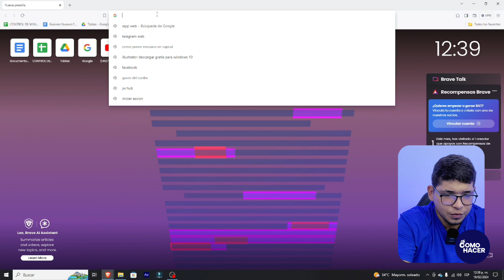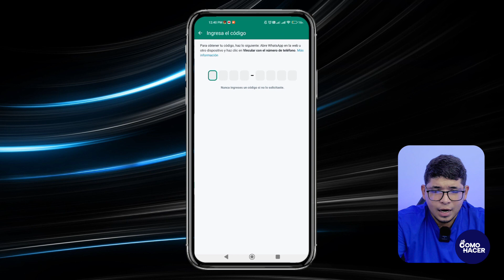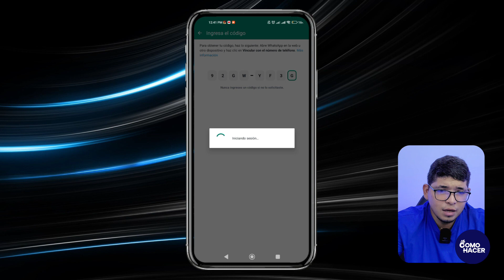Cómo Usar WhatsApp Web SIN ESCANEAR CODIGO QR | ​✅​ Inicia Sesión sin Teléfono 📲​​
Descubre cómo acceder a WhatsApp Web sin la necesidad de escanear un código QR o tener tu teléfono a mano. En este video tutorial te revelamos paso a paso el proceso para iniciar sesión en la plataforma de mensajería desde tu computadora de manera rápida y segura. Con nuestros trucos y consejos, estarás chateando desde tu escritorio en cuestión de minutos sin depender de tu dispositivo móvil. ¡Mantén tus conversaciones al alcance de tu teclado y optimiza tu productividad! No te pierdas esta guía definitiva para usar WhatsApp Web como un profesional.